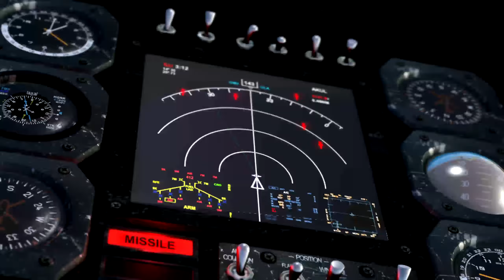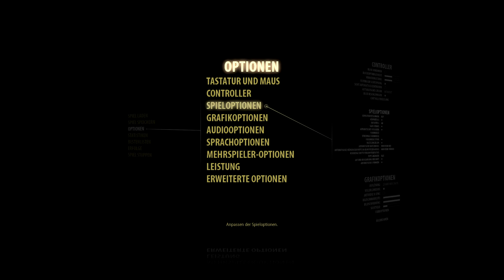Sommer in Kairo | Part 1 | Serious Sam 3: BFE | Serious Sam 3: BFE Gameplay | DE/GER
Serious Sam 3: BFE ist ein first-person shooter video game, welches von Croteam entwickelt und von Devolver Digital publiziert wurde. Das Spiel ist Teil von der Serious Sam Reihe und dient in dem Sinne als Prequel zum Spiel Serious Sam: The First Encounter. Veröffentlicht wurde es für PC im November 2011.
Bei uns aber hier im Let's Play Serious Sam 3: BFE geht es zurück in das Jahr 2006, in dem ein Spiel, namens Serious Sam, mir den Weg in die Gaming Welt zeigt und mir eine noch völlig unbekannte virtuelle Realität zeigt.